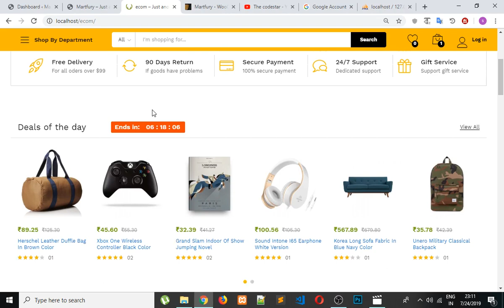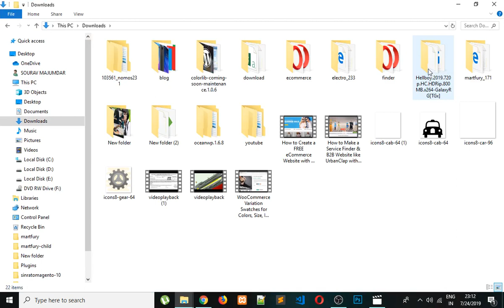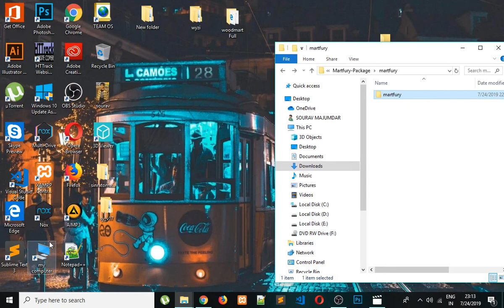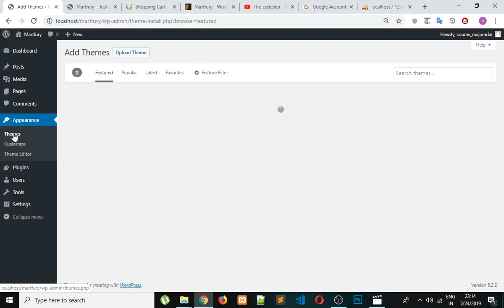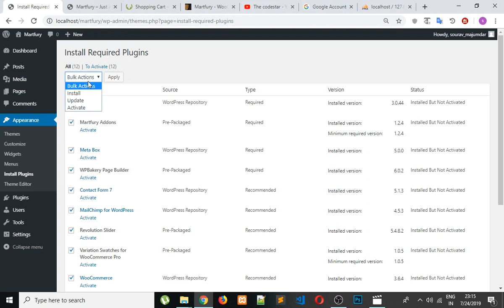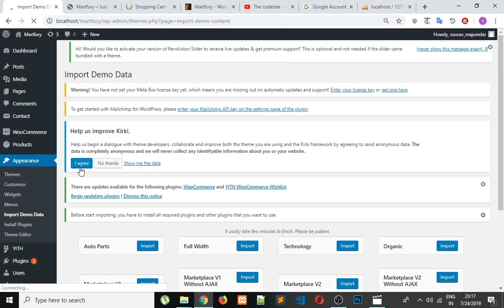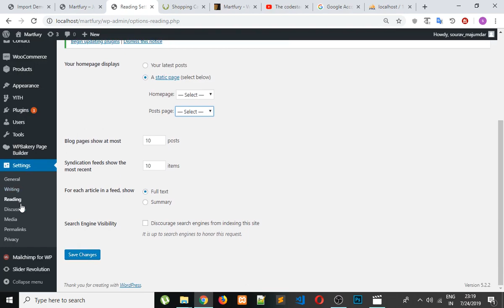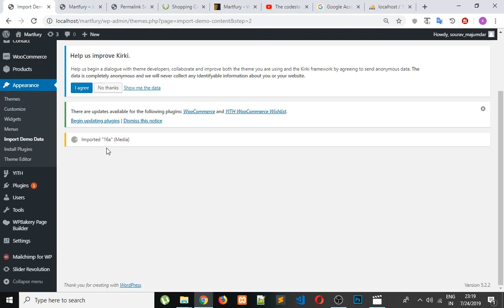Martfury - WordPress woocommerce Theme install & Demo import | the codestar | ( part-1)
Hello friends!

We provide advanced information from WordPress Basics here such as customizing WordPress themes, setting up plugins, adding features through additional coding or troubleshooting minor issues. Where easy for your convenience and presented via video.

Martfury - WordPress woocommerce Theme install & Demo import | the codestar | ( part-2)